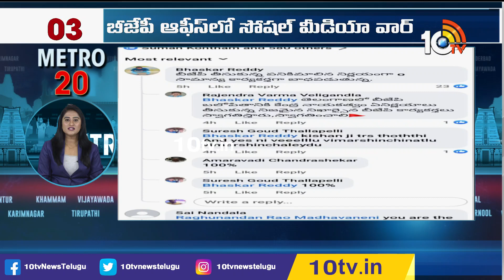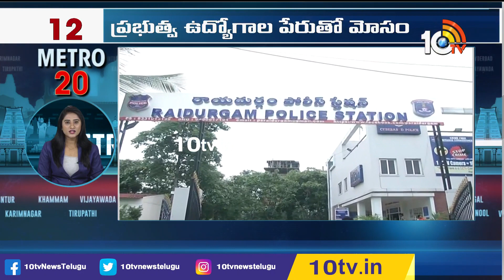Top 20 Metro News | Latest Political and Viral News | 11th July 2023 | 10TV News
10TV is one of the Largest Content producing Telugu News Channel in Telugu States. Its one of the leaders in the production and broadcasting of un-biased and comprehensive news.
10TV offers round the clock coverage of latest breaking news and unique mix of news bulletins, current affairs and Entertainment programmes.
10TV Youtube Channel offers Latest News from Telugu States, Politics, Entertainment, Health, Sports Lifestyle, Devotional, National News, International News and lot more.!

హాయ్,
10టీవీ యూట్యూబ్ చానల్‌కి స్వాగతం. 10టీవీలో ప్రసారమయ్యే కథనాలతో పాటు ఆసక్తికరమైన మరెన్నో అంశాలను 10టీవీ యూట్యూబ్ చానల్లో మీకు అందిస్తాం. మా వీడియోలలో మీకు నచ్చిన వాటిని మాకు తెలియజేయండి. అలాంటి మరిన్ని కథనాలను మీకు అందించేందుకు ప్రయత్నిస్తాం. నచ్చిన వీడియోలను మరింత మందికి షేర్ చేయండి. చానల్‌ను సబ్‌స్క్రైబ్ చేయడం మరిచిపోకండి. ధన్యవాదములు.!